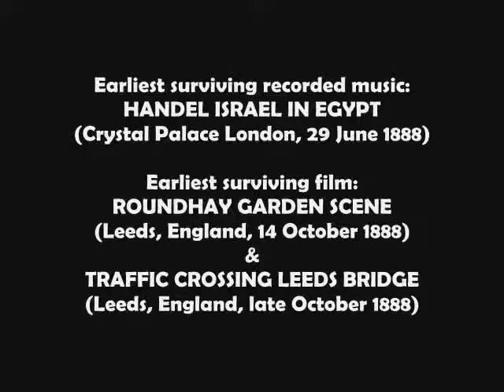Earliest surviving film and sound recording in 1888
1888, the year of the death of the composer Charles-Valentin Alkan (Chopin's friend and neighbour) is also the year of the earliest surviving recording of music and earliest recorded film. Combined on this video is the earliest surviving recording of music (a live performance of Handel's oratorio Israel in Egypt conducted by Sir August Manns, recorded by Edison engineer George E. Gouraud at Crystal Palace, London, England, 29th June 1888) and the earliest surviving recorded film (shot by Louis Aimé Augustin Le Prince in Leeds, England in October 1888): Roundhay Garden Scene (filmed 14 October 1888) and Traffic Crossing Leeds Bridge (filmed late October 1888). In the Roundhay Garden Scene  (filmed in the garden of the Whitley family home in Oakwood Grange Road, Roundhay, Leeds, England) are the following people (from the left at beginning of sequence): Adolphe Le Prince (the film maker's son), Miss Harriet Hartley, Mrs. Sarah Whitley, (the film maker's mother-in-law), and Joseph Whitley (the film maker's business partner). The original film was shot at 12 frames per second and lasts 2 seconds. Traffic Crossing Leeds Bridge was filmed in Leeds, England in late October 1888, at 20 frames per second.